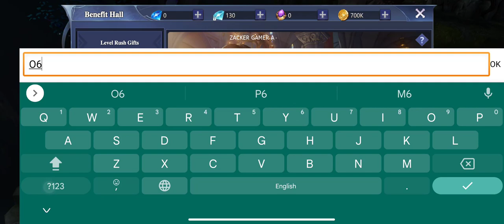Soul Chronicle & All Redeem Codes | 11 Giftcodes Soul Chronicle - How to Redeem Code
Soul Chronicle & 11 Giftcodes | All Redeem Codes Soul Chronicle - How to Redeem Code | Soul Chronicle by Leniu Games

In Soul Chronicle, you take on the role of a chosen individual who forms a pact with ancient guardian spirits. Together with your spirits, you will fight to save the world. Embark on this adventure now!

Features:
Stunning Graphics
Experience a breathtaking world created with next-gen 3D technology. Be captivated by the beautiful landscapes and exquisite attire. Each area has its own unique style, with natural changes in lighting, weather, and seasons, bringing the fantastic world to life in intricate detail.

Unrestricted Exploration
Explore the game world freely, with the ability to view your surroundings in 360 degrees while riding various mounts in the sky, sea, and land. Discover special encounters on the seashore or uncover hidden secrets as you climb hills. Engage in life skills and trigger special events with your friends. Everything you've imagined is here for you to explore.

Utilize the highly flexible appearance customization system to unleash your creativity. Customize your character's appearance to make them unique. Rest assured that you won't come across another "you" in the game.

Everyone is an Enemy
In this game, the chances of obtaining gear drops are equal for all players. Join forces with your friends to form a team and embark on boss-slaying adventures. Don't miss out on the opportunity to acquire rare items.

Cross-Server Battles
Meet trustworthy allies and form teams to conquer the magical world and other servers. Aim to become the ruler of this world, making others surrender to your dominance. In the cross-server battles, it's a matter of victory or defeat.

Size: 1.08GB
Language: English

🎁11 Giftcodes Soul Chronicle:
1. SOUL888
2. DARK888
3. DARK999
4. O68Y300
5. svip666
6. svip777
7. svip888
8. M12V485
9. Z76F990
10. Z65L387
11. L88Q676

🎁How to Redeem Code Soul Chronicle: Benefits - Exchange Gift